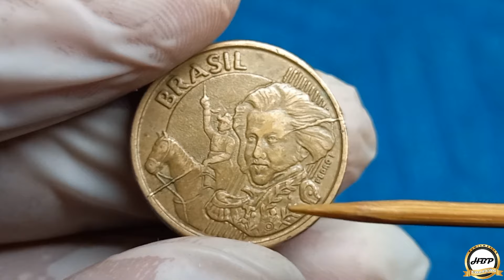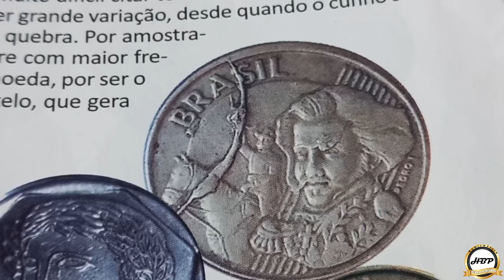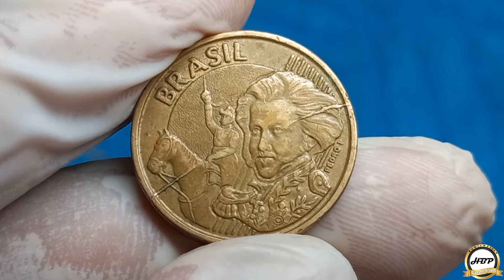Moeda diferenciada com anomalia! 10 centavos 2001, você já viu.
Este é um erro significativo e que é difícil de encontrar no troco, a mudança do traço no meio da moeda pode existir exemplares com este detalhe por completo.